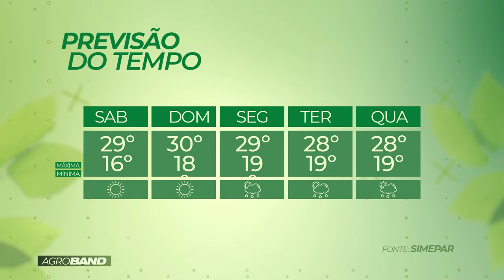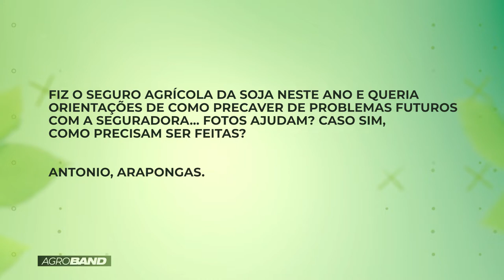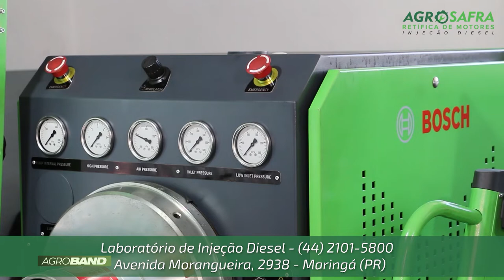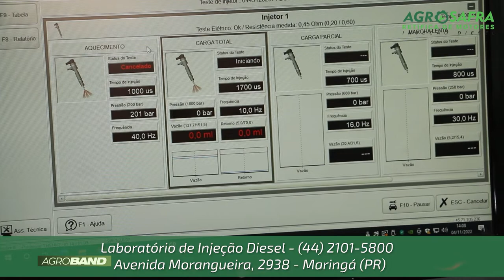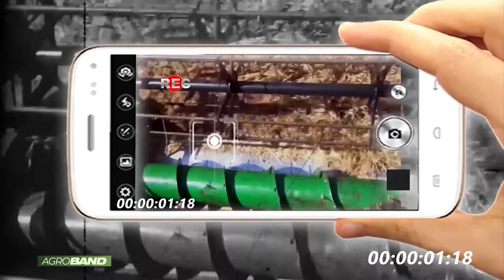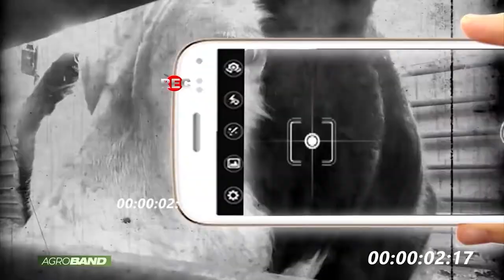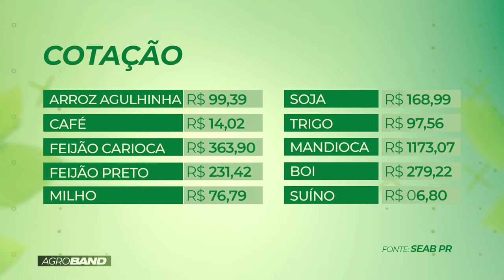PROGRAMA AGROBAND - 26/11/2022 (TV MARINGÁ)